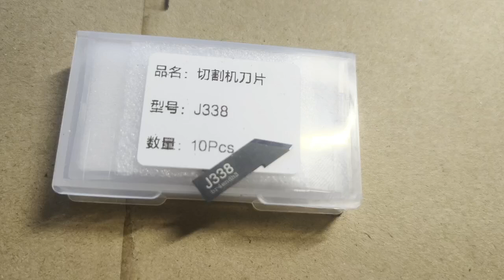JingWei JWei Węglik wolframu - VHM - Twardy metal cnc Oscylacyjne ostrze noża J338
Shenzhen Oyea Machinery Co., Ltd.